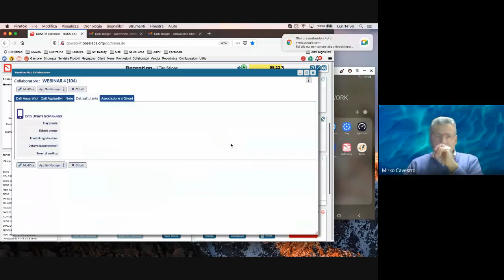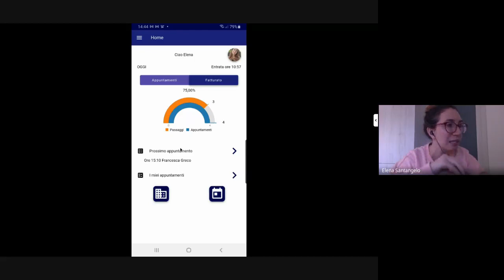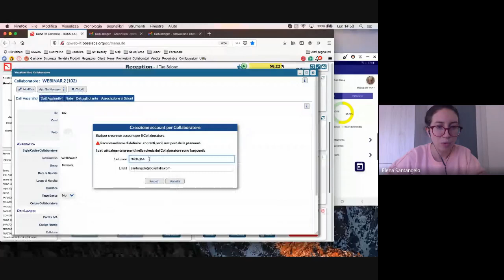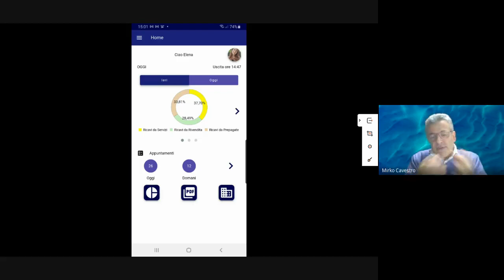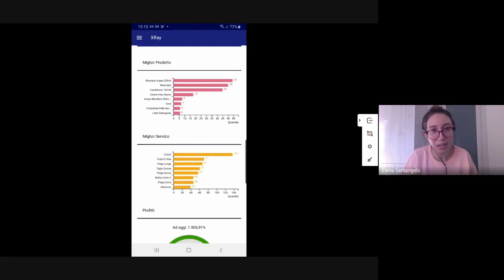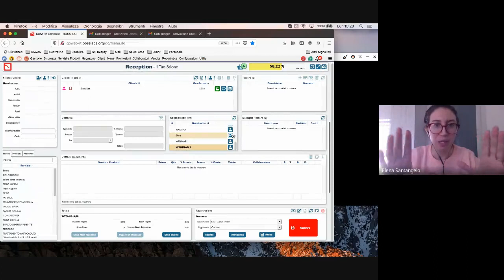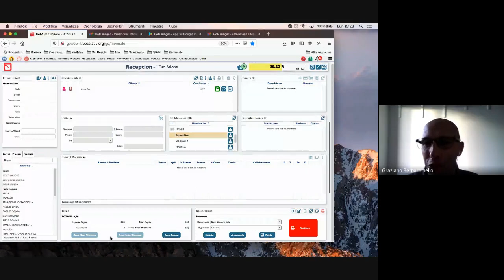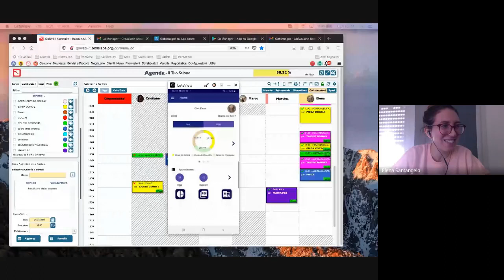Webinar GoWeb Avanzato - GoManager - 25/01/2021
✅ Migliorare l'efficienza del salone
✅ Conoscere più da vicino i tuoi numeri
✅ 1 Tutor dedicato
✅ Check-up avanzato
✅ Funzionalità specifiche della piattaforma Go Web
✅ Consulenza continua e lavorare per obbiettivi
Clicca qui per iscriverti: